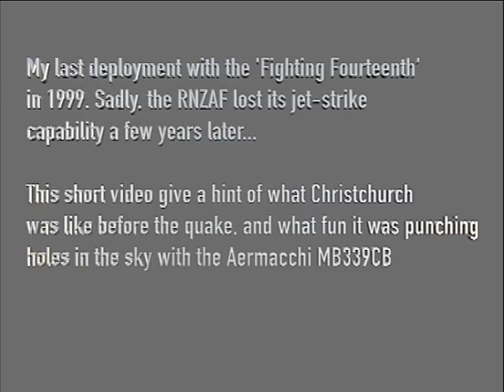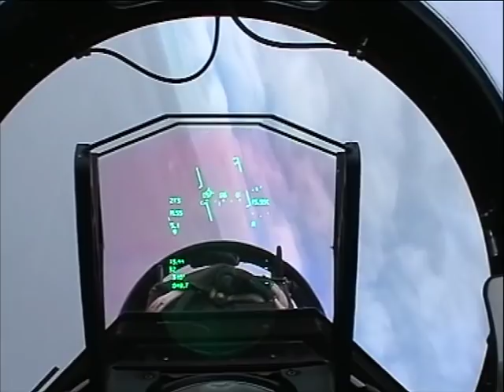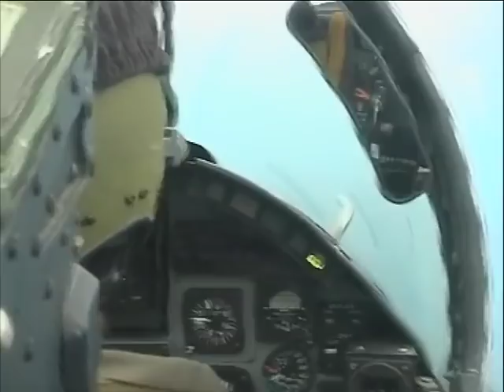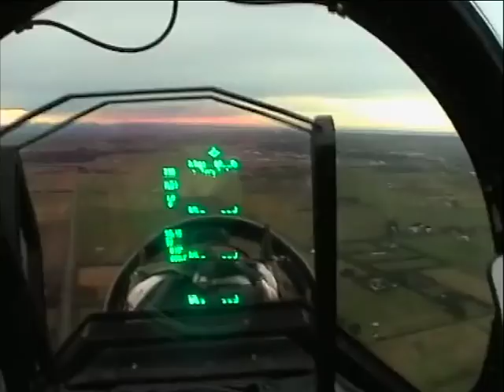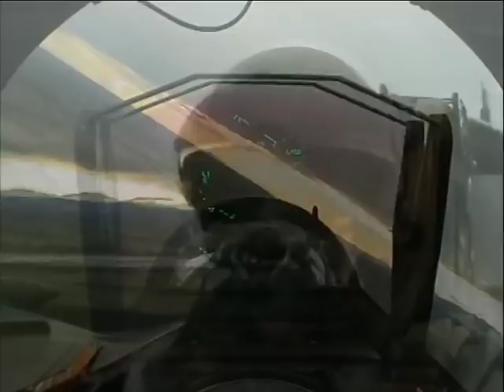14 Squadron RNZAF - Christchurch June 1999.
My last deployment with 14... From Ohakea to Christchurch in the winter of 1999. Coincidentally, an Air France Concorde was at Christchurch as part of a 'round the world' flight for the well-heeled. This was the last time Concorde was seen in New Zealand. A little over a year later, a different Air France Concorde crashed on take-off from CDG killing all on board and 4 on the ground, precipitating the withdrawal and subsequent retirement of all Concordes. The RNZAF Boeing 727 - NZ7272 - seen in this video has just been cut-up (May 2019) awaiting disposal at RNZAF base Woodbourne - I assisted in its dismantling. The front cockpit section is set to be a static display at the Airforce Museum, Wigram Christchurch.

Central Christchurch looks very different now since the February 22 2011 magnitude 6.3 earthquake. Many buildings in the video didn't survive and have been demolished - much of the heart and soul of the city disappeared. The new Christchurch is beginning to appear and the gaps are slowly being filled.